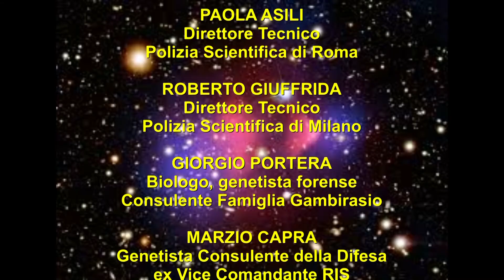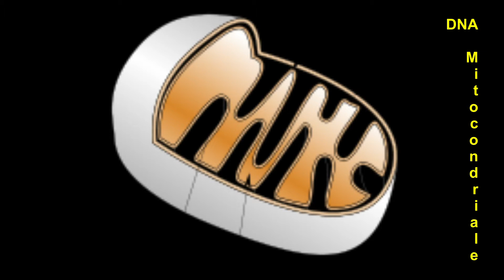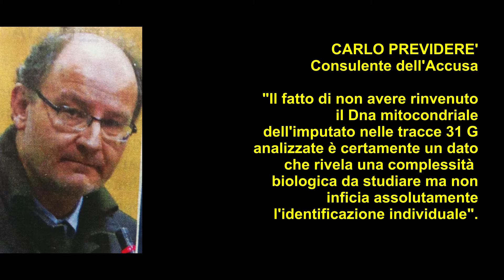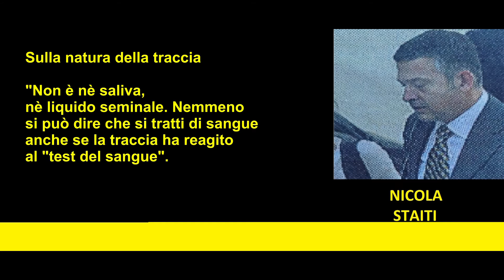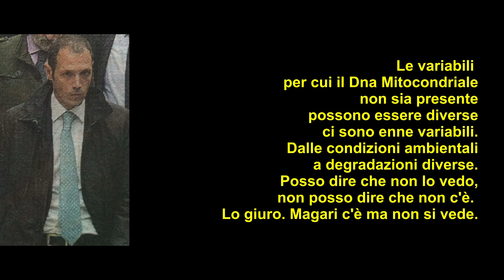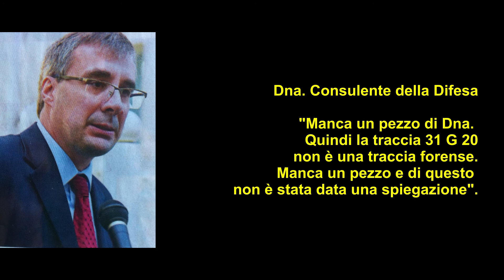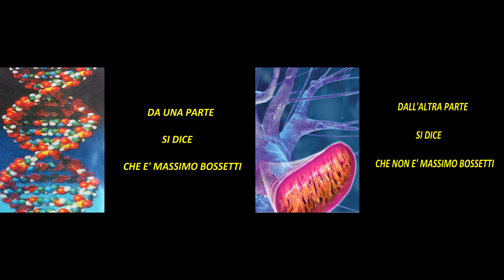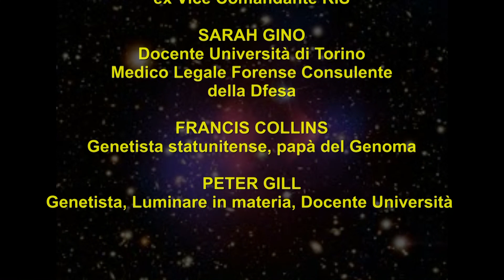Ignoto 1, Processo Bossetti G.R. - DA UDIENZE VARIE - SUL DNA I GENETISTI SI SONO COSI' ESPRESSI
LA SCIENZA. I GENETISTI SI SONO COSI ESPRESSI. Un altro DNA come quello di Ignoto 1 - solo se esistessero - 7 - Miliardi di Mondi.
Colonnello GIAMPIETRO LAGO, Comandante del Ris di Parma. “E’ vero il Dna può essere trasportato (siringa) ma è del tutto inverosimile ed improbabile la deposizione del Dna fuori
da quel contesto. Tipizzato in 24 marcatori. Analisi ripetuta con 7 kit diversi. -
“Il Dna non mente. Rifatto sette volte con altrettanti kit diversi. Ignoto1 emerge in 25 porzioni degli slip. Qualità e quantità ottimale.
CARLO PREVIDERE’ consulente dell’accusa:- “Il fatto di non avere rinvenuto il Dna Mitocondriale dell’imputato nelle tracce 31 G analizzate è certamente un dato che rivela una complessità biologica da studiare ma non inficia assolutamente l’identificazione individuale.
Professore CASARI GIORGIO, consulente dell’accusa, afferma che la componente minoritaria della traccia mista si legge e che potrebbe essere solo una apparente anomalia.
Per il consulente il Dna Mitocondriale di Ignoto1 non si vede perché il fluido biologico da cui proviene “potrebbe essere non sangue, ma sperma”. Lo spermatozoo - continua - ha un numero bassissimo di mitocondri ed essendo composto da proteine è soggetto a batteri e muffe
che ne possono determinare la non lettura.
NICOLA STAITI, Laurea in Biologia e Scienze Naturali. In forza alla Sezione Biologica del Ris
di Parma. “Natura della traccia” Nicola Staiti “Non è né saliva, né liquido seminale.
Nemmeno si può dire che si tratti di sangue anche se la traccia ha reagito al test del sangue.
Biologo NICOLA STAITI “Mai notato luminescenze relative a sperma. Lo sperma restituisce fornisce luci molto forti. Tamponi vagina,  mai sperma sempre negativo. Lo sperma light,
un microscopio utilizzato per individuare la presenza di spermatozoi umani ha sempre dato esiti negativi al liquido seminale. Il test riesce a rilevare la presenza anche di (1) uno solo spermatozoo. Macchinari ed esperti tedeschi ci hanno supportato in questa analisi. Risultato nessuna traccia.
EMILIANO GIARDINA, Genetista dell’Università Tor Vergata di Roma. Ha indicato la pista
dei Guerinoni di Gorno. Ha confrontato il Dna mitocondriale del gruppo di donne 532
dell’Isola Bergamasca con il mitocondriale di Yara e non di Ignoto1.
“La compatibilità nel caso di Bergamo significa l’identità dei due profili. Le tracce sugli indumenti di Yara portano a Bossetti punto e basta. Indica la presenza di Bossetti
non la responsabilità. Si è appurato con certezza che una traccia biologica di Bossetti
si trovava in un punto preciso. Sarà il processo a fare altri passi”.
EMILIANO GIARDINA, consulente dell’accusa “Il Dna mitocondriale sui profili misti
non è utilizzabile. Si utilizza il Dna mitocondriale nei disastri di massa per restituire i corpi
alle famiglie. Le variabili per cui il Dna mitocondriale non sia presente possono essere diverse, ci sono enne variabili. Dalle condizioni ambientali a degradazioni diverse.
PORTERA GIORGIO Consulente di Parte Civile per la famiglia Gambirasio. Nato nel 1977,
Laurea in Biologia all’Università di Milano, Specializzato in Genetica Forense. Ha operato in molti casi di violenza sessuale e omicidi. Presta la sua opera presso il Dipartimento
di Biotecnologie Mediche all’Università degli Studi di Milano, ex ufficiale dei Ris di Parma
dove ha prestato la sua attività dal 2004 al 2009.
Tra i casi seguiti uno dei più importanti le analisi sul cadavere di Elisa Claps.
MARZIO CAPRA, genetista consulente della difesa rivolto a Bossetti che gli chiedeva
” Scusi ma come fa ad essere mio quel Dna?”. Per essere tuo il tuo Dna deve essere al 100%. Invece risulta solo al 50% manca il 50%, la parte del Dna mitocondriale.
“Manca un pezzo di Dna quindi la traccia 31 G 20 non è una traccia forense. Manca un pezzo
e di questo non è stata data alcuna spiegazione”.
GINO SARAH, Consulente della Difesa. Laurea in Medicina e Chirurgia. Docente all’Università
di Torino. Medico legale forense.  E’ passata alla notorietà per avere fornito la sua assistenza ad Amanda Knox per il delitto Meredith Kercher.
SARAH GINO, consulente della difesa “Non esiste nessuno lavoro scientifico sull’assenza
del Dna mitocondriale in presenza del Dna nucleare di un soggetto”.
FRANCIS COLLINS - Genetista statunitense padre del genoma:- “E’ unico, in teoria si può trasportare. Una mancata corrispondenza tra il Dna mitocondriale ed il Dna nucleare potrebbe essere attribuita alla mescolanza di sangue o alla mescolanza di altri liquidi corporei.
Francis Collins, papà del genoma – Basta il Dna nucleare.
Nota hanno detto PUBBLICO MINISTERO Nel secondo interrogatorio effettuato il 06 agosto
 Udel 2014 il pubblico ministero, in riferimento al ritrovamento di tracce di Dna, aveva informato Massimo Giuseppe Bossetti con queste parole:-“Lo sa che è tanto, ce n’è tanto”.
Corriere della sera del 22 ottobre 2015.
 La Difesa:-“Il genoma materno non c’è. Nessuno ha saputo spiegare perché”.